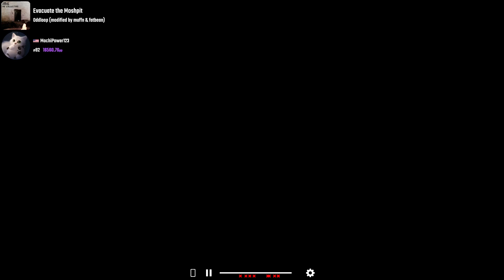Evacuate the moshpit - Imil | (89.16%) | Beat Saber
tried to swing a bit lol